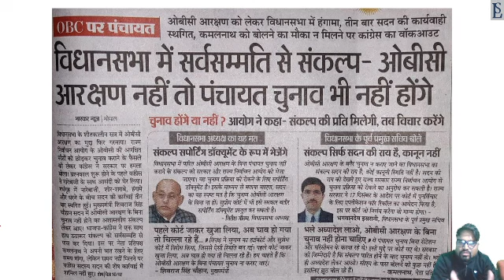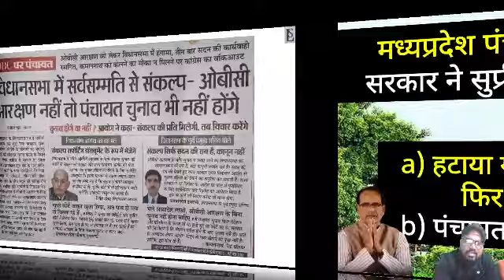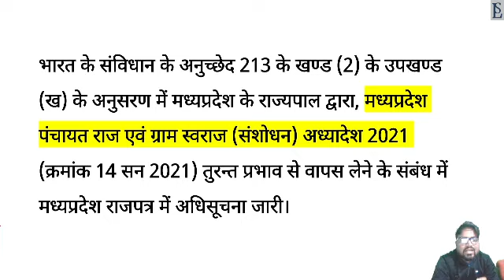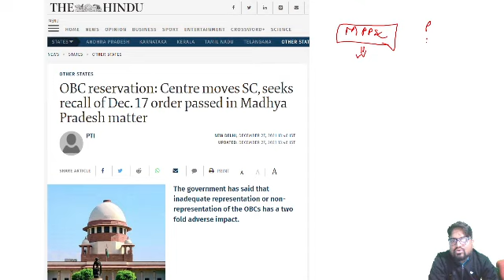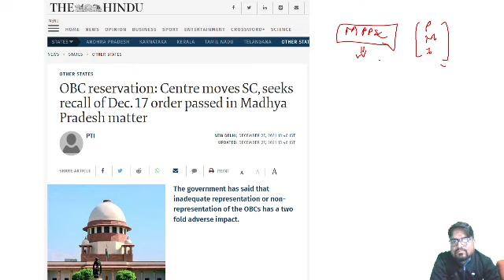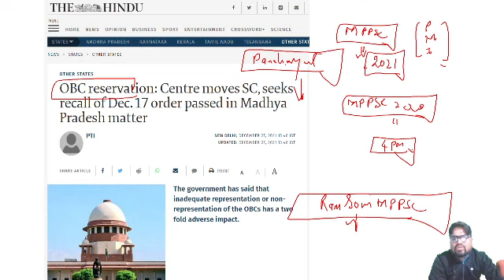केन्द्र सरकार का म.प्र.पंचायत चुनाव में ओबीसी आरक्षण को लेकर सुप्रीम कोर्ट में बड़ा कदम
Madhya Pradesh Panchayat Election 2022
Analysis by Ram Soni

500 most important topics will be covered at here.